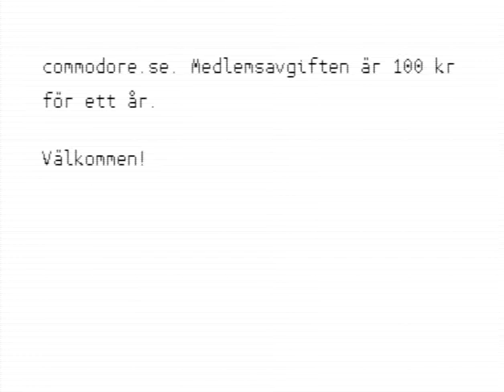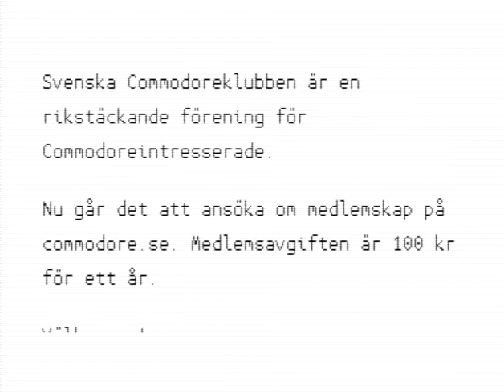C64 Intro: SCK Intro by Svenska Commodoreklubben ! 27 March 2021!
f:Commodore 64 (C64)
Airwolf/F4CG!